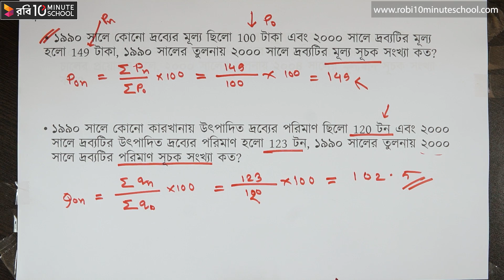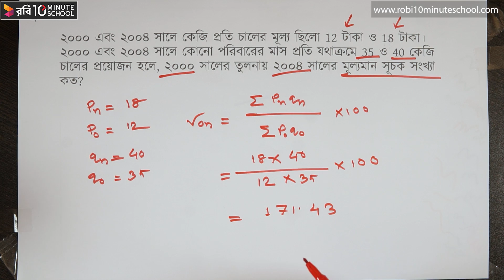০৭.১৮. অধ্যায় ৭ : সূচক সংখ্যা - সূচক সংখ্যা সম্পর্কিত সমস্যা - পার্ট ০১ [HSC]